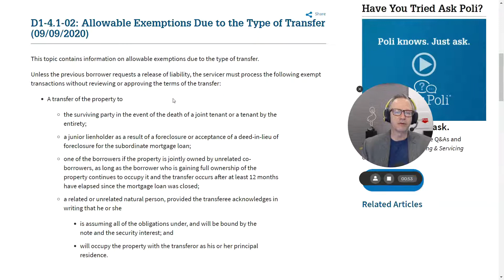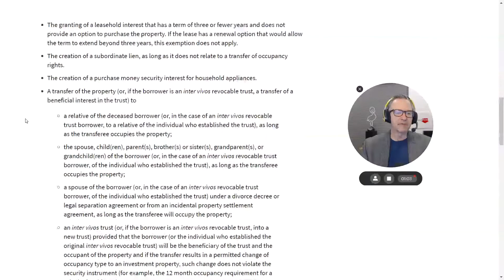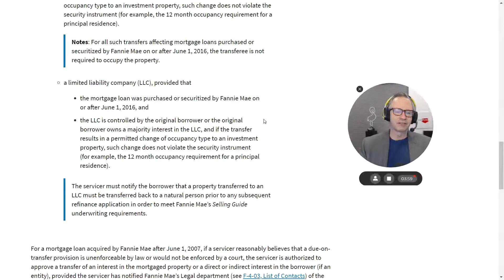The due on sale clause and Changing your investment property ownership to an LLC.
I go over the conventional-conforming loan guideline that allows you to put your investment property in an LLC. The due on sale clause is not triggered. The link for the Fannie Mae and Freddie Mac loan limits is here from the Fannie Mae website. The link will open a spreadsheet.

Timothy Sutherland. VP of Lending at Guaranteed Rate mortgage company.
175 Admiral Cochrane Drive, Annapolis, Maryland 21401
My NMLS 312357   Company NMLS 2611
My State License Numbers (2021): WA - MLO312357, GA 70123, CA - CA-DBO312357, DC - MLO312357, FL - LO50922, MD - 26-37332, NC - I-177896, VA - MLO-36568VA, PA - 79802, TN – 203734. TX-Licensed

Applicant subject to credit and underwriting approval. Not all applicants will be approved for financing. The receipt of the application does not represent an approval for financing or an interest rate guarantee. Restrictions may apply, contact Guaranteed Rate for current rates and for more information.

All information provided in this publication is for informational and educational purposes only. In no way is any of the content contained herein to be construed as financial, investment, or legal advice or instruction. Guaranteed Rate, Inc. does not guarantee the quality, accuracy, completeness, or timeliness of this publication's information. While efforts are made to verify the information provided, the information should not be assumed to be error-free. Some information in the publication may have been provided by third parties and has not necessarily been verified by Guaranteed Rate, Inc. Guaranteed Rate, Inc. its affiliates and subsidiaries do not assume any liability for the information contained herein, be it direct, indirect, consequential, special, or exemplary, or other damages whatsoever and howsoever caused, arising out of or in connection with the use of this publication or in reliance on the information, including any personal or pecuniary loss, whether the action is in contract, tort (including negligence) or other tortious action.

Guaranteed Rate, Inc. is a private corporation organized under the laws of the State of Delaware.

CA: Licensed by the Department of Financial Protection and Innovation under the California Residential Mortgage Lending Act GA: Georgia Residential Mortgage License #70123 Guaranteed Rate, Inc. NMLS 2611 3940 N. Ravenswood Ave., Chicago, IL 60613 • rate.com Equal Housing Lender For licensing information, go